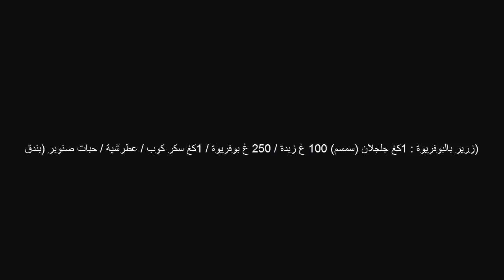تحضير زرير بالبوفريوة - زرير تونسي cuisine-tunisian.Tunisianles- noisettes- Zrir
المطبخ التونسي زكية  - يومي - الروتين اليومي - الي زارونا في القناة - فيديو توضيحي من امكم زكية خبرة في الطبخ التقليدي والعصري والسلطات والحلويات وشؤون المنزل
استمتع واشترك في قناتنا. بعد ذلك، يمكنك العثور على المزيد من مقاطع الفيديو التعليمية المتنوعة في انواع الاطباق والطبخ  وكل ما يهم المطبخ شكرا لكم أخوتى في الله على دعمكم المتواصل
 اسأل الله سبحانه وتعالى أن يسعدكم وأن يحفضكم من كل شر.امين
المطبخ التونسي زكية - Tunisian Cuisine Zakia "
هي قناة متخصصة فى الاكلات التونسية الشعبية القديمة والعصرية.
احب ان اقدم وصفات سهلة وسريعة واتمنى ان تنال اعجابكم ويستفيد منها الجميع
وشكرا لكل من يشترك في قناتي ويدعمني لكي استمر واقدم المزيد من الفيديوهات
المكونات: 1 كلغ جلجلان عليه 400غ بوفريوة و 125غ زبدة / والشحور 750غ سكر مع نصف ليمونة مع نصف لترماء